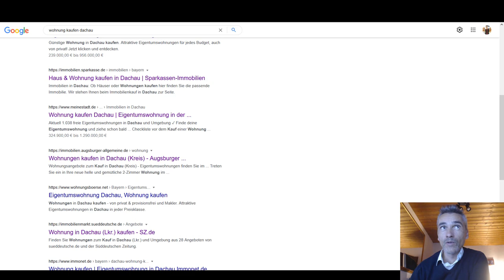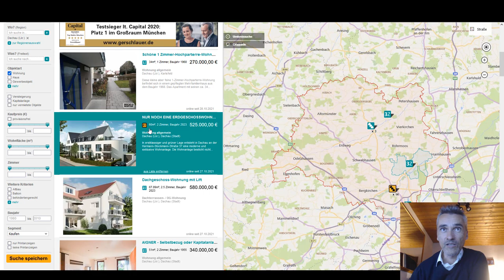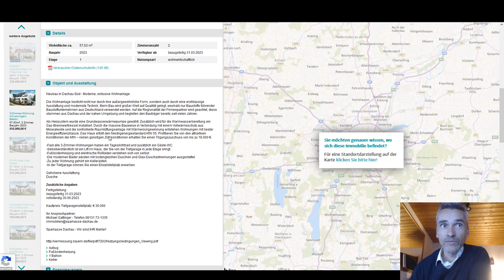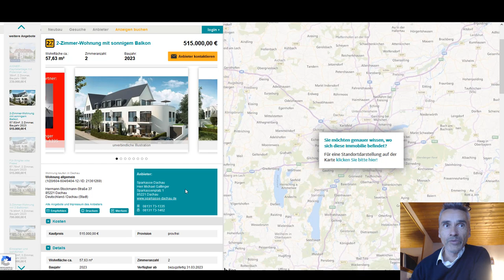Immobilienpreise in Dachau, München, Bayern - Wohin soll das führen?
Jenseits von Gut und Böse. Immobilien in Dachau kaufen. Der TOTALE Wahnsinn. Der Zug scheint jetzt komplett abgefahren. Für Durchschnittsverdiener unmöglich, und dennoch drängen alle in den Münchner Speckgürtel. Wohin soll das führen?     Über 500.000 Euro für eine ZweizimmerWohnung mit 60 m2.

ich nutze CapTrader! Klick den Link!